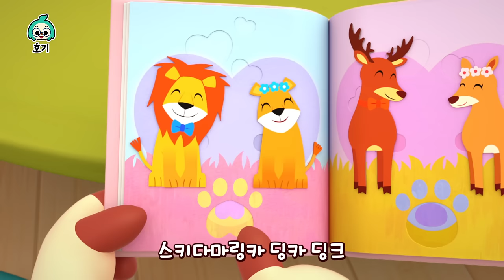2024 NEW 봄 동요 모음집🌼🌸 | 소풍 가는 차 안에서 틀기 좋은 동요 | 놀이친구 | 호기와 노래해요 | 호기! 핑크퐁 - 놀면서 배워요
봄이 왔어요~! 소풍 갈 준비됐나요? 봄맞이 호기와 함께 신나는 봄 동요 따라 불러 볼까요?

00:00:00 소풍송
00:02:52 캠핑송
00:05:43 손가락 놀이
00:08:31 핑크퐁 별 찾기
00:11:46 당근밭의 핑크퐁
00:14:33 손씻기송
00:15:44 숨바꼭질 놀이
00:18:43 스키다마링크
00:21:43 쿵쾅쾅 다섯 공룡
00:24:29 봄 요정의 하루
00:27:14 학교 가기송
00:29:59 치카송
00:31:21 정글 붐붐
00:34:09 실내 안전송
00:37:11 험티덤티
00:40:03 병원 놀이
00:42:51 호기의 생일 파티
00:45:37 밥 먹기송
00:48:20 랄라 숲속엔
00:51:29 똑딱똑딱 똑
00:54:25 실외 안전송
00:57:26 아침 준비송